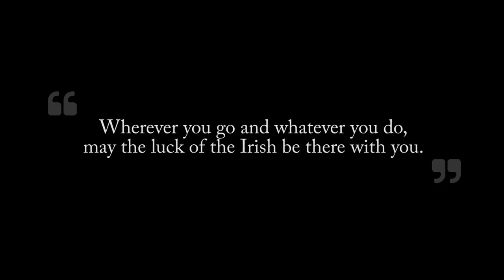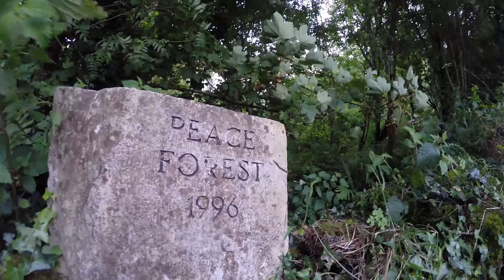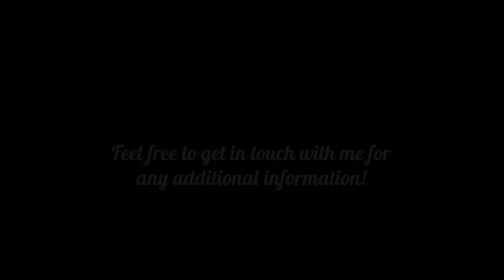「ON」FOCUS - Ireland 2014 - A Volunteering Experience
Dive into the positive and green vibes of Ireland through this volunteering abroad experience of an EISTI student.
The first OnFocus' cultural achievement !
English and French subtitles are available on the Youtube player. Cheers !

Plongez dans l'univers chaleureux et verdoyant de l'Irlande au travers de cette expérience eistienne de volontariat à l'étranger.
Première couverture culturelle d'OnFocus !
Des sous-titres français et anglais sont disponibles, près de l'icone qualité de vidéo. Cheers !